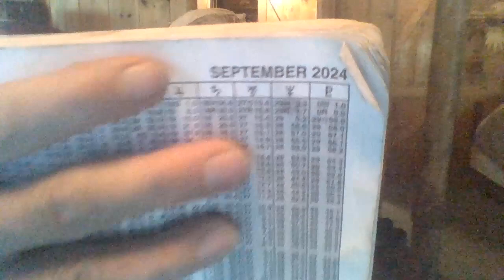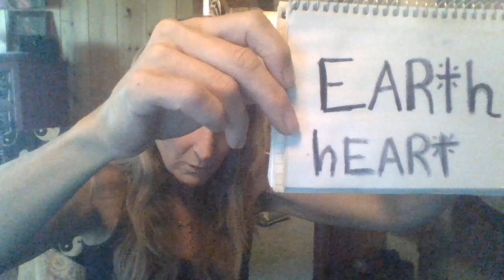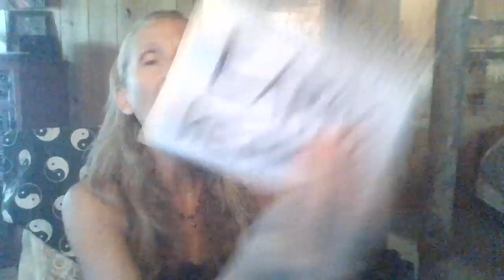eWE FEEL THE ITCH TO DIG A DITCH to the pitch of a WICKED WITCH!= Pluto and everyones Dark Night